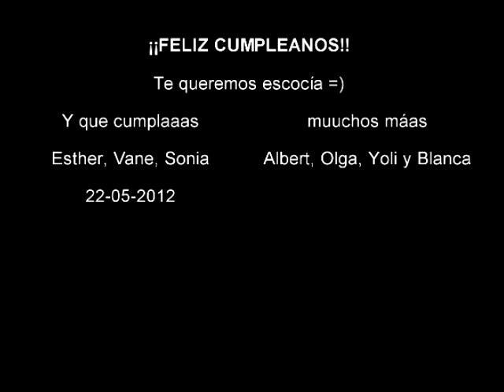¡¡FELICIDADEEEES JESSI! =)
Te queremos chocho locoooo ^^